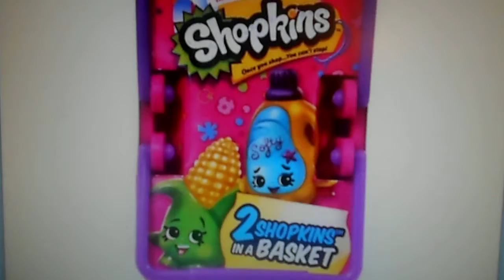here are some christmas gifts i want for christmas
from the hogans